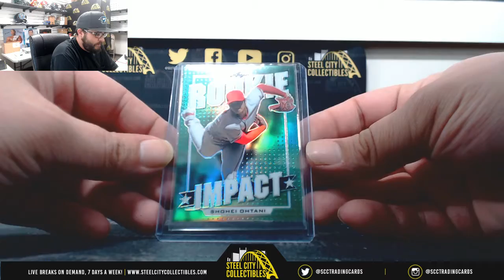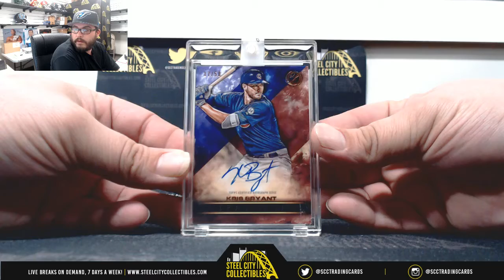2019 Leaf Best of Sports Hobby Live Break- Jason x1